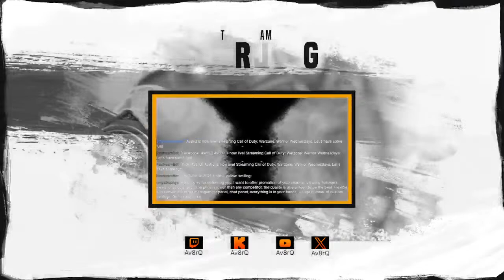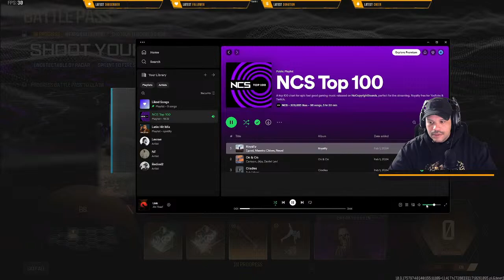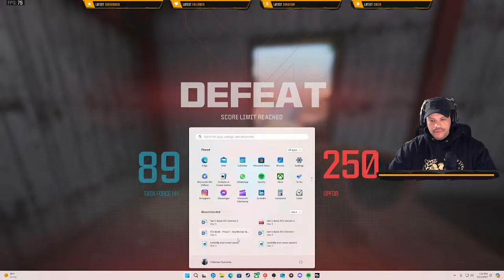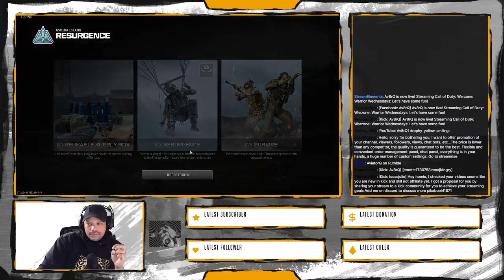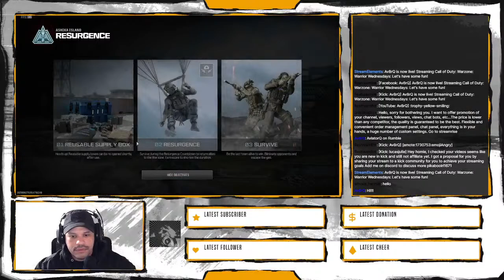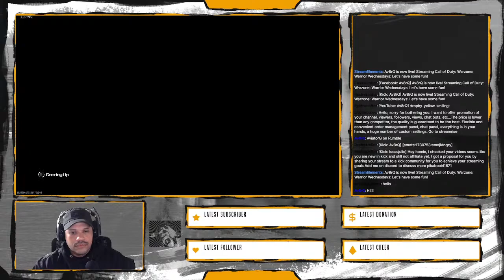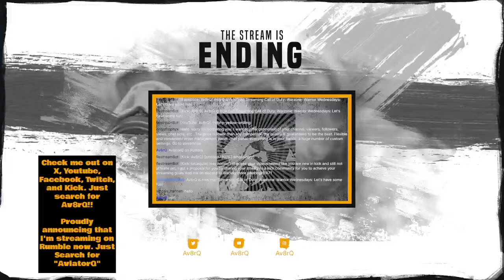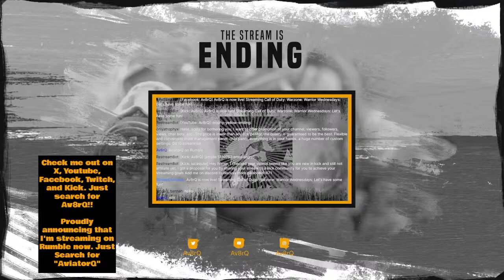Warrior Wednesdays: Let's have some fun!